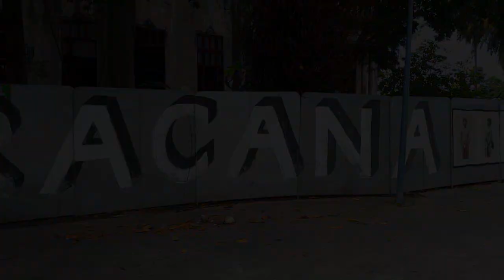Causa Indígena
O extermínio dos indígenas é permanente desde a ocupação das terras nas Américas e no Brasil é evidente o descaso com essa questão. Nesse vídeo, Urutau Guajajara, um dos líderes do movimento pelos direitos indígenas, faz um convite à sociedade pela união em torno da preservação do Museu aonde hoje resiste a Aldeia Maracanã. Dentro das atividades do "Abril Indígena", a Aldeia Maracanã recebe visitas e doações e o GT de Diversidades e Combate às Opressões do SINDIPETRO-RJ está participando e divulga a causa indígena. Conheça e compartilhe!
Filmagem e edição da jornalista Rosa Maria Corrêa.